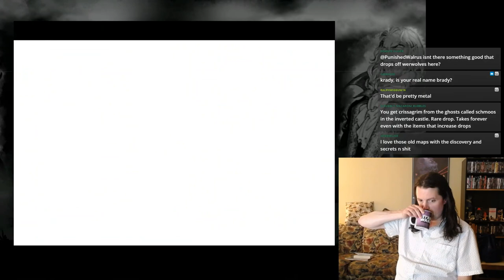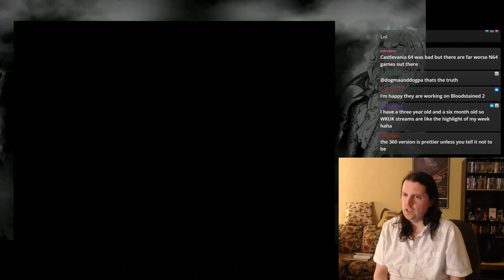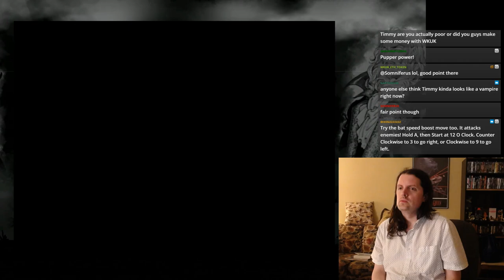Sassy Game Dad Boys: Albino Vampire Edition - 6/7/2021